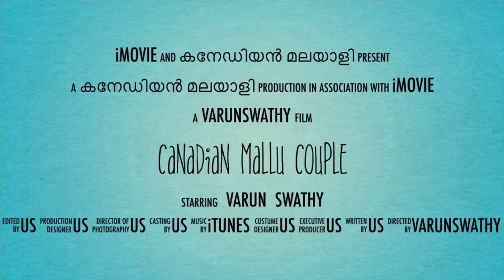HOW TO BUY A CAR IN CANADA / THINGS TO KNOW /CHALLENGER RIDE - PART 2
ഒരു കനേഡിയൻ മലയാളി  Vlog 11

In this Vlog we are explaining

1).How to buy a car in Canada.

2).Things to know before buying a car

3).Driving Dodge Challenger R/T Shaker

Unfortunately we had to make another video for  Q&A section

Background Music
Musician:Jef

Car music
Musician:Jef